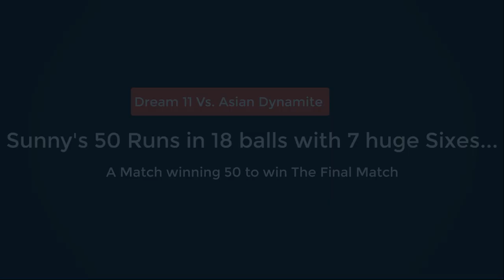50 Runs in Just 18 balls - Sunny (Team Asia Dynamite) 7 huge Sixes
50 Runs in Just 18 balls in Final Match of the Tournament
Team - Asia Dynamite
Batsman - Vikas Thakur (Sunny)
50 Runs in just 18 balls consist of 7 Sixes
This Smashing 50 Runs came in the Final Match between Asia Dynamite and Dream 11 while chasing down the target.